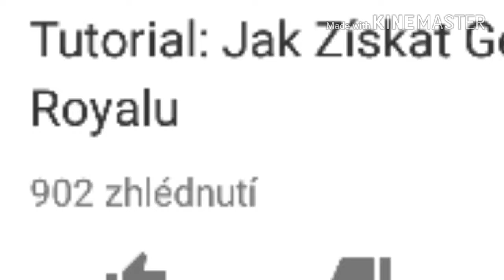Hrozně Ďekuju :o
Like coment sub